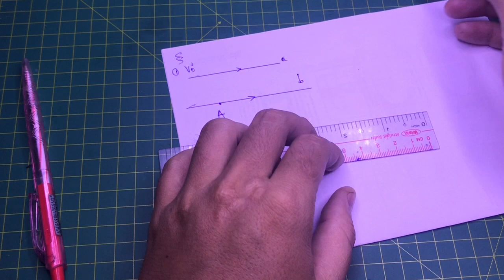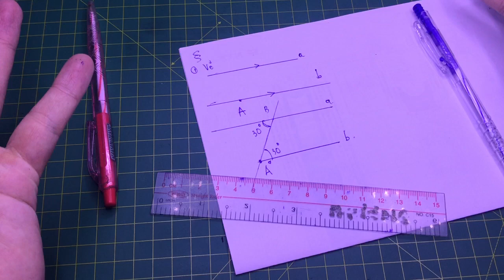Toán lớp 7 Bài 4 Hai đường thẳng song song + Cách vẽ hai đường thẳng song song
bài 4 hai đường thẳng song song
khi nào hai đường thẳng song song cắt nhau
chứng minh hai đường thẳng song song
cách vẽ hai đường thẳng song song
vẽ hai đường thẳng song song trong cad
chứng minh hai đường thẳng song song lớp 11
để hai đường thẳng song song
tìm m để hai đường thẳng song song
hai đường thẳng song song gặp nhau ở đâu

vẽ hai đường thẳng song song lớp 4
vẽ hai đường thẳng song song cad
vẽ hai đường thẳng song song toán lớp 4
vẽ hai đường thẳng song song trang 53
vẽ hai đường thẳng song song trang 52
toán lớp 4 vẽ hai đường thẳng song song
toán lớp 4 vẽ hai đường thẳng song song trang 53

hai đường thẳng song song và hai đường thẳng chéo nhau
hai đường thẳng song song sbt
bài hát hai đường thẳng song song

bài 4 hai đường thẳng song song sbt
bài 4 hai đường thẳng song song lớp 7
bài 4 hai đường thẳng song song 7
bài tập 4 hai đường thẳng song song
toán 7 bài 4 hai đường thẳng song song
toán lớp 7 bài 4 hai đường thẳng song song
toán lớp 4 bài hai đường thẳng song song
giải toán 7 bài 4 hai đường thẳng song song
vở bài tập toán lớp 4 bài hai đường thẳng song song
bài tập toán lớp 4 bài 42 hai đường thẳng song song
bài giảng vẽ hai đường thẳng song song lớp 4
giáo án bài hai đường thẳng song song lớp 4
giải toán lớp 4 bài vẽ hai đường thẳng song song
toán 7 hình học bài 4 hai đường thẳng song song
soạn bài hai đường thẳng song song lớp 4
bài hai đường thẳng song song toán lớp 4